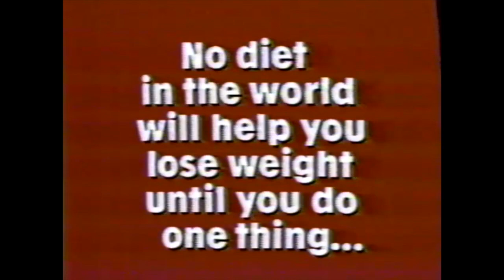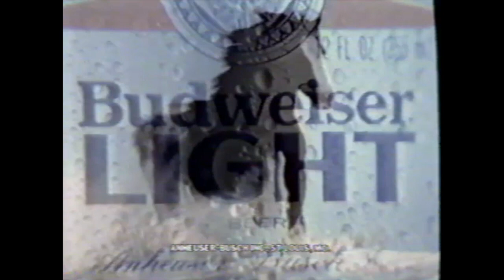Dexatrim; Nature Valley Granola & Fruit Bars; Pizza Hut Tumblers; Partridge; CBS Late Movie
Budweiser Light; Trans American Insurance Group; Marie's Dressing; WKYT-TV